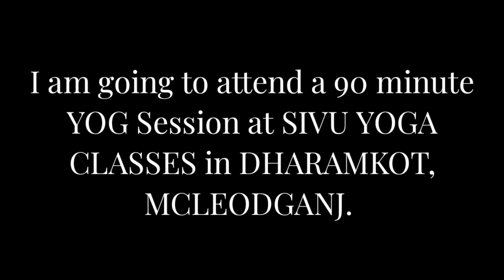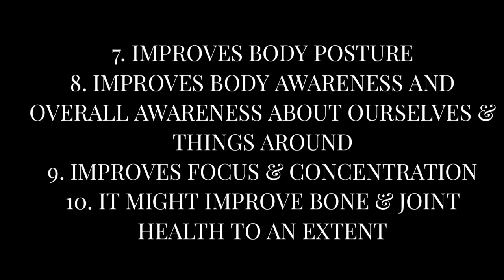90 minute YOG Session at SIVU YOGA CLASSES in DHARAMKOT//MCLEODGANJ//DHARAMSHALA//HIMACHAL PRADESH